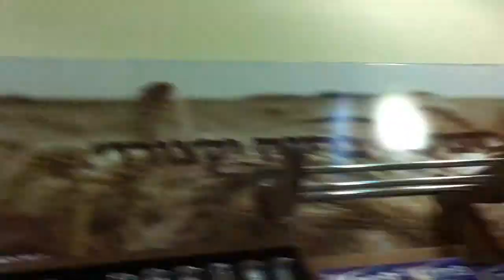Rami Levi Nesher